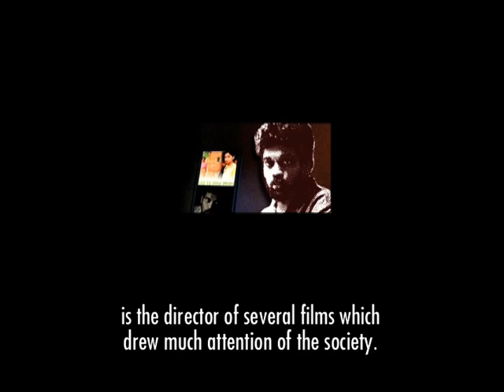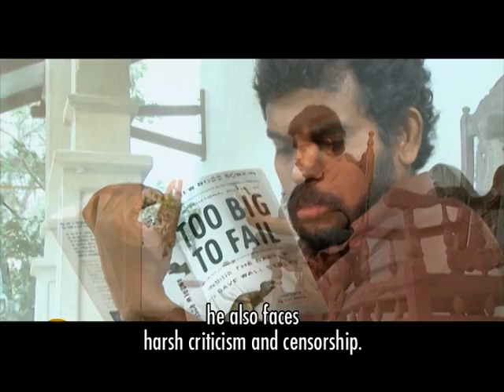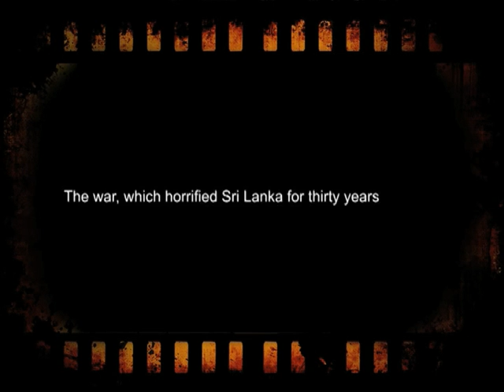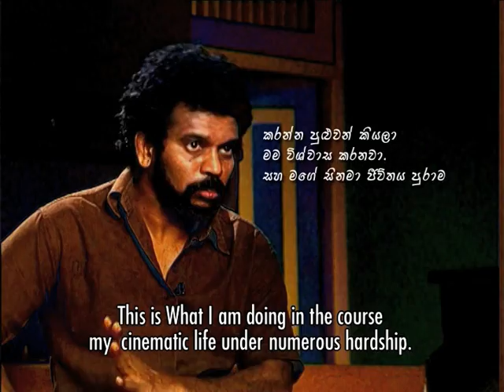Profile of Director Asoka Handagama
In this Video, Director Asoka Handagama talking about his Cinema Life  and Experience, also Talking about his Next Tamil Film Ini Avan ("Him, Here After")